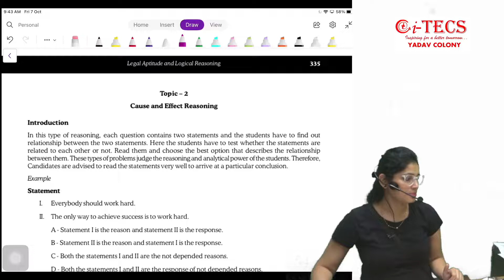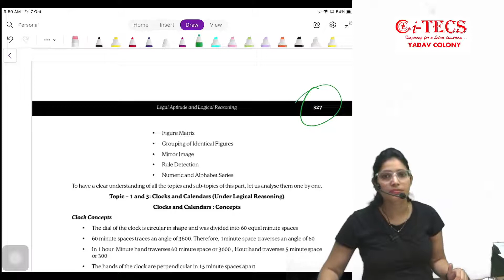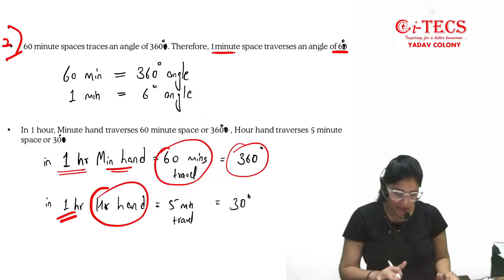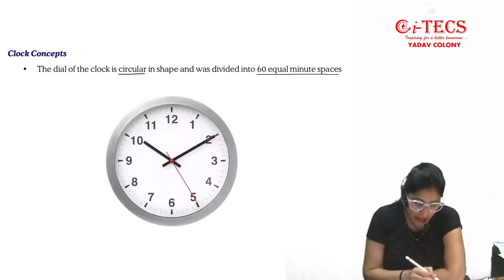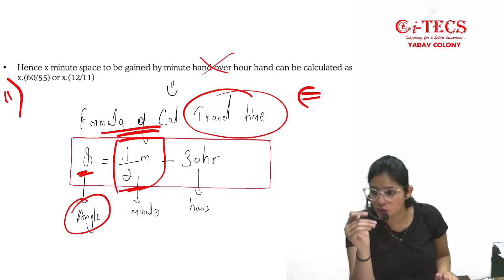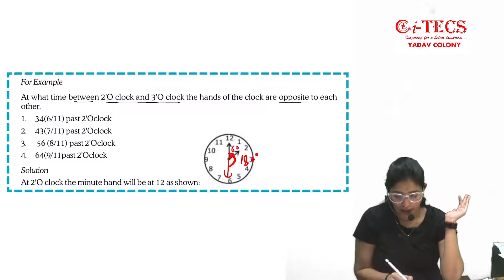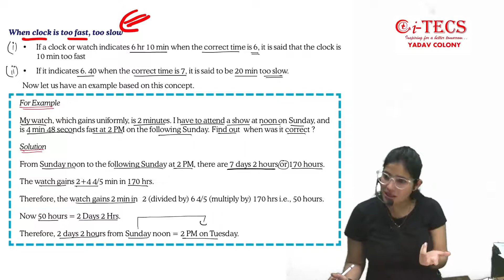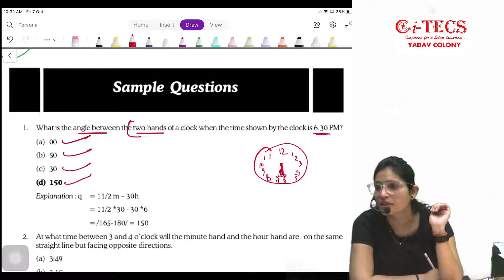CSEET l Legal l Logical Reasoning l Chapter 6 (Class 2) l